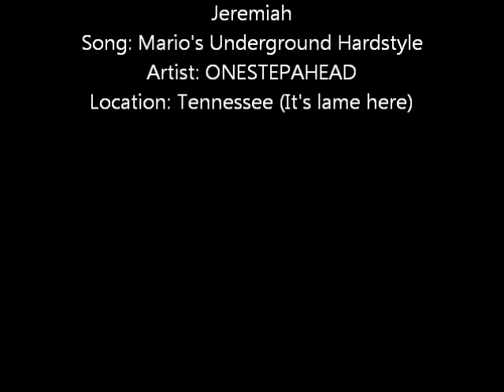My Shuffling Video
This is my second video of me shuffling. I'd say I've improved a whole lot!
Song: Toxxxic
Artist: Frontliner
Album: Hardstyle Top 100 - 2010

Song:Mario's Underground Hardstyle
Artist: ONESTEPAHEAD